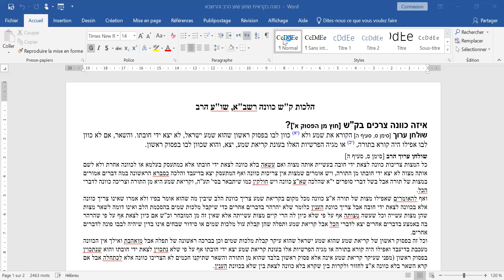Rav Moshe Ammar - 191123 - Guemara Brakhott : part 2 פרק ב דף יג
Quel enseignement pouvons nous tirer du 1er cas de la Mishna ?